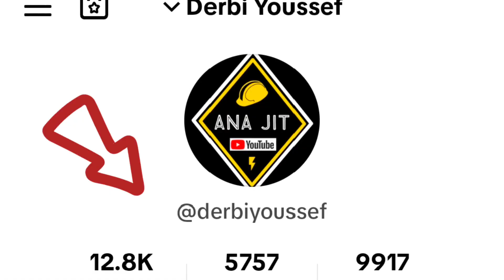ناس تافراوت تزنيت والنواحي هجموا على القناة وصلوها 141k شكرا على البارطاج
ناس تافراوت تزنيت والنواحي هجموا على القناة